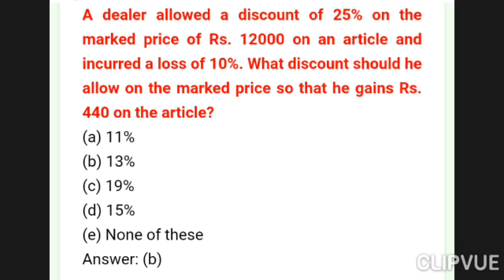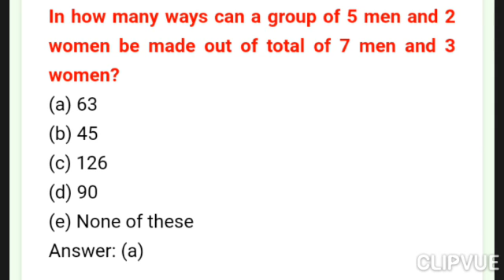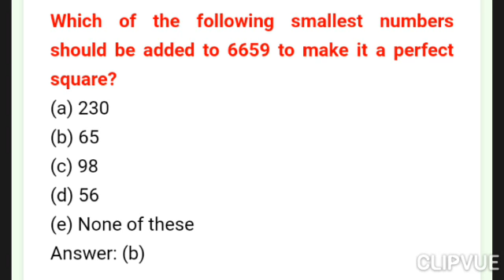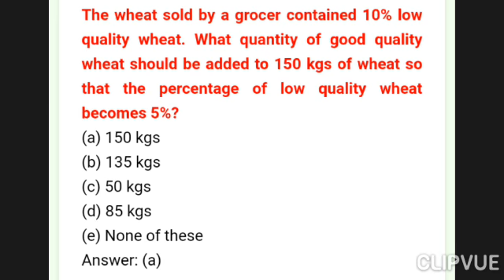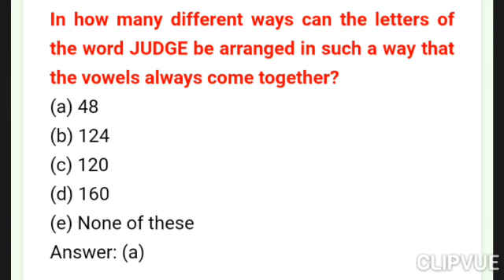Quantitative Aptitude Mcqs Solved for all competitive examination